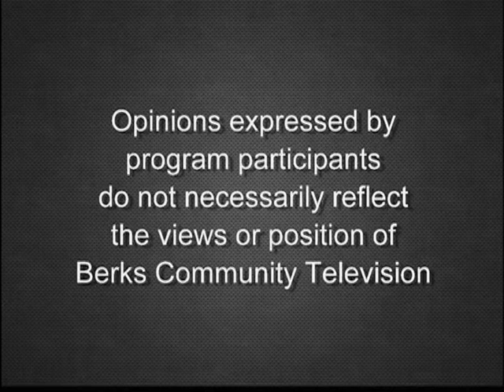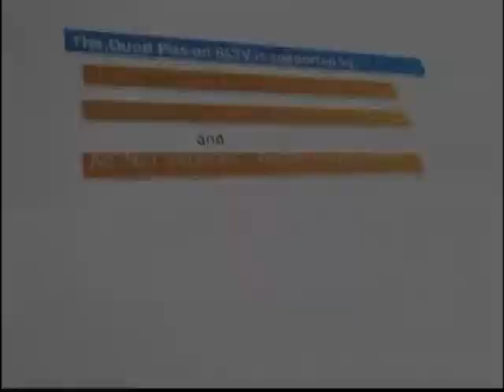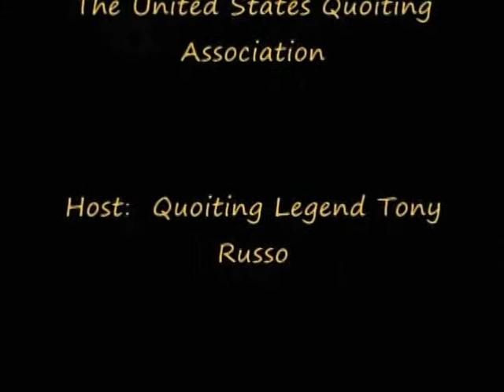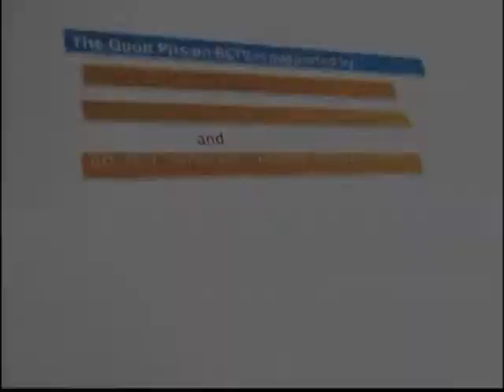Danville Heritage Quoit Tourney 7-22-19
Quoiting Legend Tony Russo and Guest Host Tim Joyce discuss the Danville Heritage Quoit Tourney and Quoits in the UK. a surprise guest may or may not materialize when hilarity ensues.